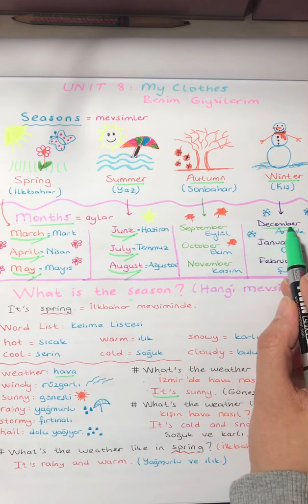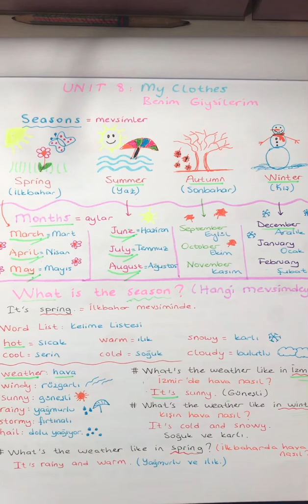4.sınıf İngilizce 8.ünite My clothes